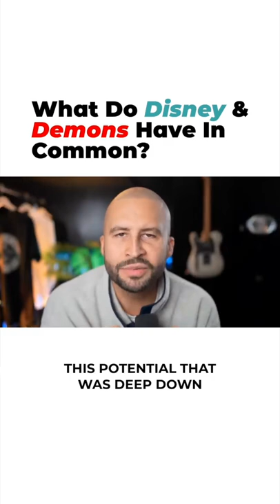What Do Disney And Demons Have In Common?